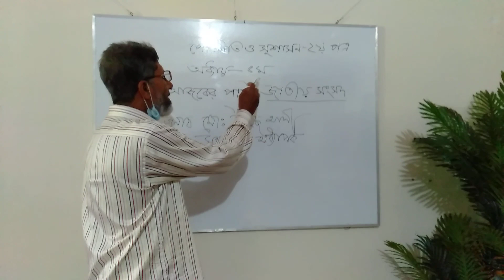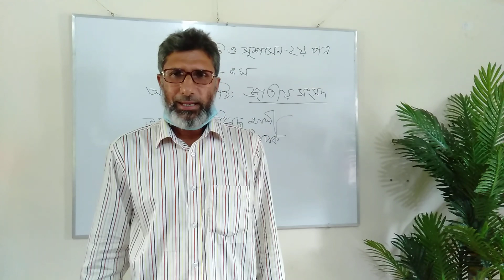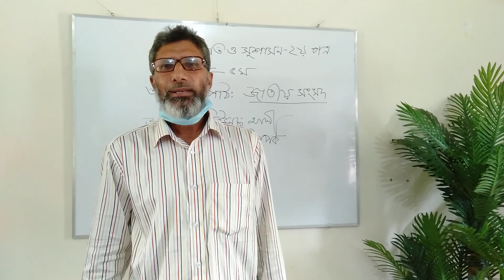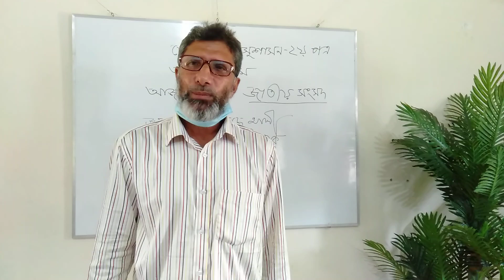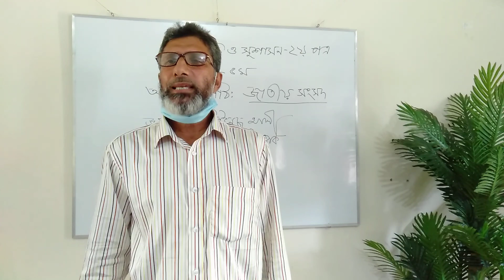জাতীয় সংসদ ।। পৌরনীতি ও সুশাসন ।। পৌরনীতি ২য় পত্র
পৌরনীতি ২য় পত্র

জনাব মোঃ ইউনুছ আলী
সহকারী অধ্যাপক
জীবননগর ডিগ্রি কলেজ
জীবননগর, চুয়াডাঙ্গা।